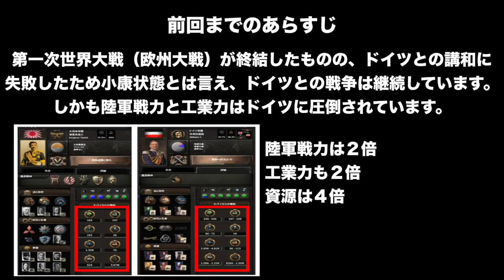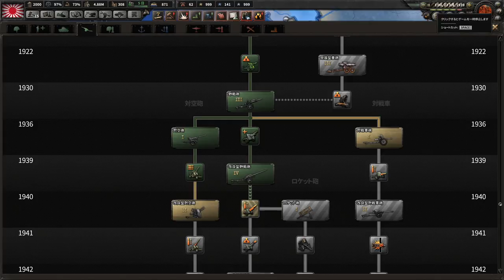▼ hoi4 [ハーツオブアイアン4 第一次世界大戦MOD] 日本を作り直す 第10話 「ドイツとガチで殴り合う」最強を誇るドイツ陸軍と全面ガチンコ戦争へ突入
ちなみに今日は人間ドックでした。。。

いっこうに埋まらない国力、軍事力の差をくつがえすために、一発逆転を狙って、ドイツとの全面戦争へと舵を切っていきます。
ドイツ、オーストリアあわせて1000を超える師団を持つ敵に対して、日本軍は200程度の師団しか持っていませんが、戦場に展開できる兵力は知れているので、補給限界のギリギリまで軍を展開して、侵攻していきます。
何度もロケハンを繰り返し行い、最適な師団の展開と、最も物資を食う戦車軍に輸送機によろ特別補給を実施する作戦で、初戦となるウクライナでの戦闘に勝利することができました。

ここ２，３年の間、取り組んできた細マッチョを目指した肉体改造ですが、いっこうに達成できてないものの、やめてしまうと、あっという間に体形を維持できなくなるので、プロテインの量をさらに増やして継続していきたいと思っています。
また、11月の香港の１０キロマラソン大会でビデカメを持った乗状態で４０分切るためのトレーニングもそろそろ本格化していきたいと思っています。